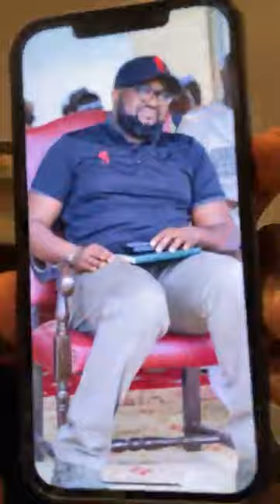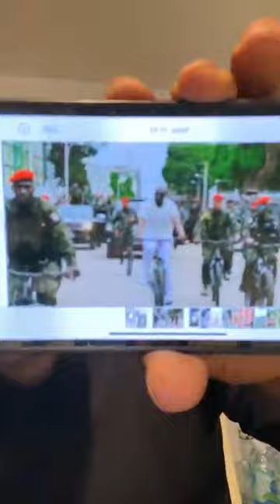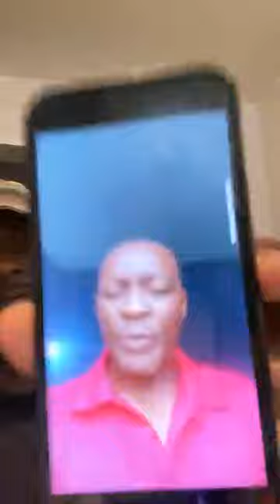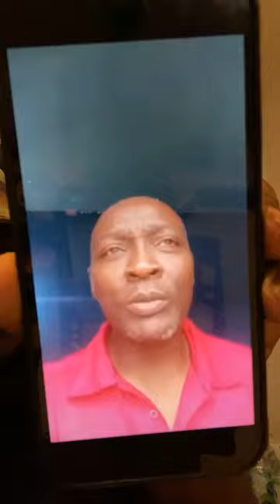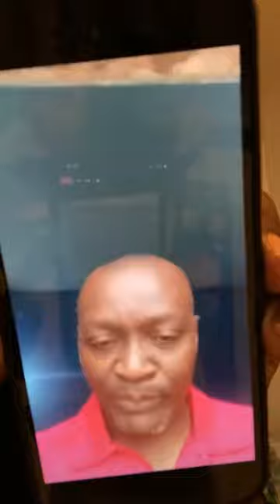MESSAGE AU COLONEL MAMADY DOUMBOUYAH ?